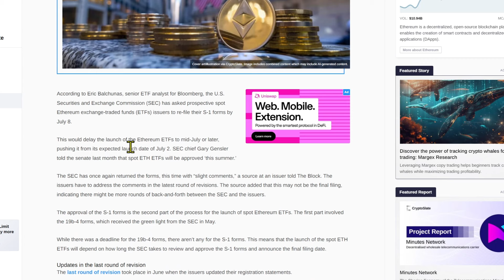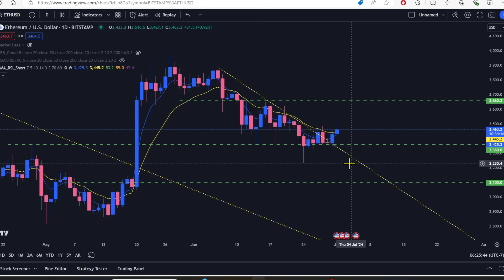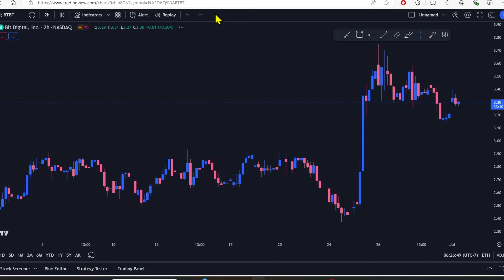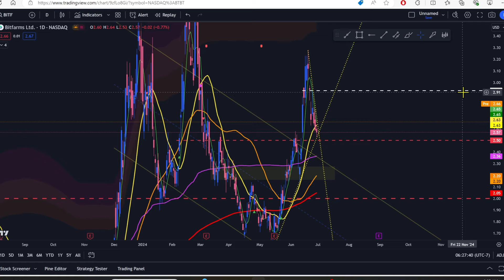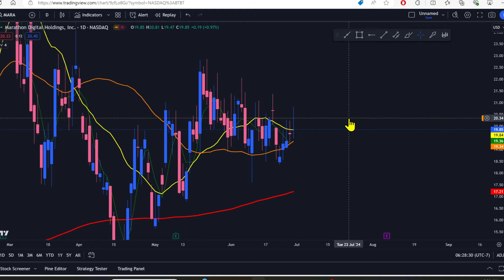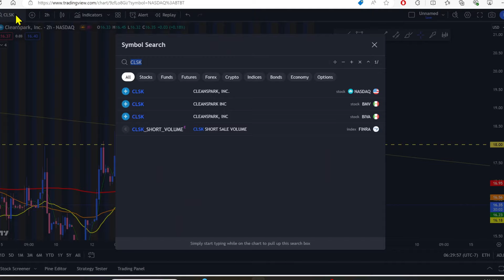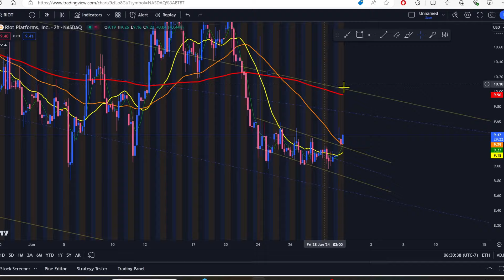ETH ETF Delayed!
The ETH ETF has been delayed a bit due to resubmission of paperwork. That hasn't stopped the bulls though. Let's get into the Charts.

Timestamp:
0:00 Intro
0:06 ETH ETF
0:40 BTC
2:13 ETH
2:58 BTBT
4:25 BITF
5:13 MARA
5:57 CLSK
6:51 RIOT